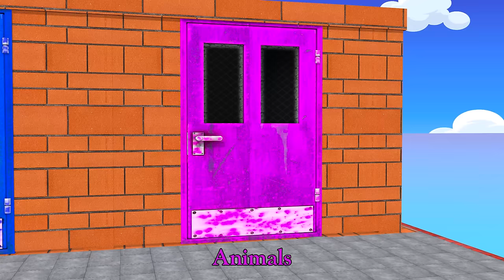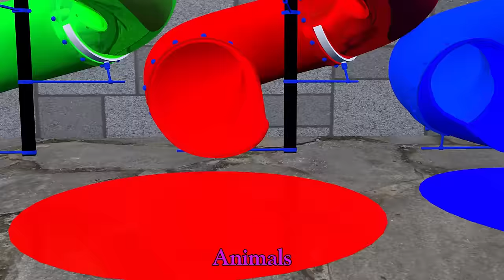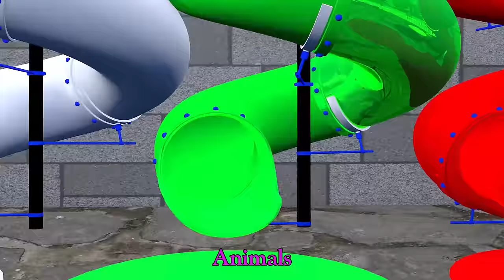5 Giant Duck, Monkey, lion,bear,panther, cow, kiwi, Sheep, Transfiguration funny animal 2023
5 Giant Duck, Monkey, lion,bear,panther, cow, kiwi, Sheep, Transfiguration funny animal 2023
Video production software: C4D, Adobe Premiere, Adobe Photoshop ...
Production team: Animals
Video resolution: HD